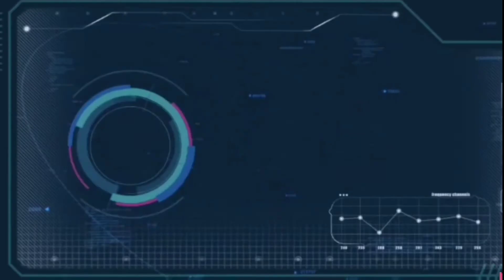فوائد القرنفل للطيور وطرق تقديمه لها(2021)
السلام عليكم ورحمة الله تعالى وبركاته اهلا وسهلا بجميع الهواة والمحترفين والمهتمين بعالم طيور الزينة.في هذه الحلقة انشاء الله سوف نتطرق لموضوع جديد هو نبتة القرنقل وماله من فوائد كثيرة لصحة الطيور سواء اذا استعمل للوقاية او العلاج.

فوائد القرنفل للطيور وكيفية تقديمه؟ تقديم القرنفل للطيور تعرف على فوائده؟ فوائد القرنفل للطيور الكناري والحسون وطيقة الاستعمال؟ أهمية القرنفل للطيور وطريقة تقديمه؟أهمية تقديم بذور القرنفل لطيورك والطريقة السليمة لذلك؟

وللتعرف على هذه الفوائد والمكونات يجب عليك مشاهدة هذا الفيديو للنهاية.

وحتى تعم الفائدة على الجميع شاهد الفيديو الى النهاية وتبادل المعلومات مع اكبر عدد ممكن من الاصدقاء، ولاتنسونا من دعمكم والاعجاب بالفيديو والاشتراك في القناة حتى يصلكم كل جديدنا.

*طريقة سهلة وبسيطة لتحضير خل التفاح وفوائده المذهلة للصحة الطيور
*فوائد اليانسون أو حبة حلاوة للطيور وطرق تقديمه لها
*فوائد نبتة الازير أو إكليل الجبل للطيور وطرق تقديمه لها
*التشحيم تعريفه وأنواعه ومسبباته ومخاطره وعلاجه وطرق الوقاية منه
*تعرف على أهمية البكتيريا النافعة وكيفية إسترجاعها بطرق طبيعية